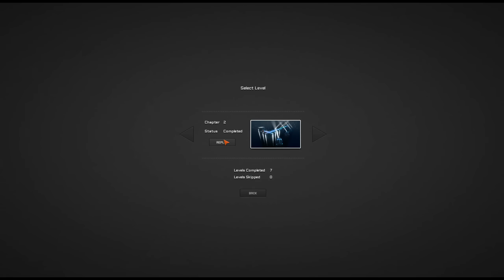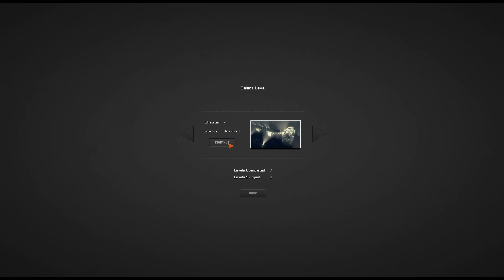MechoEcho - On construit son robot pour résoudre des puzzles ! || P&G [FR]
ts13.verygames.net:53317
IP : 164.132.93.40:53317